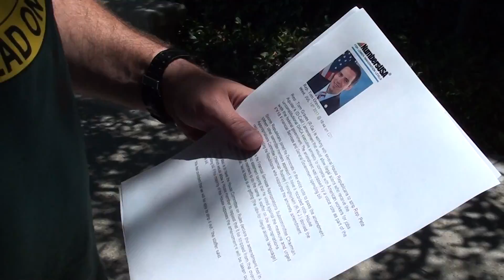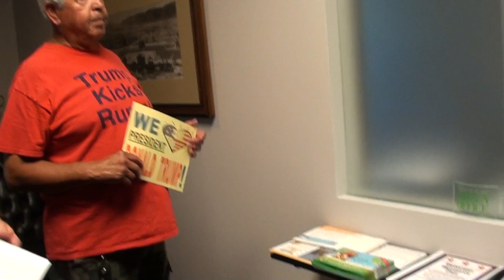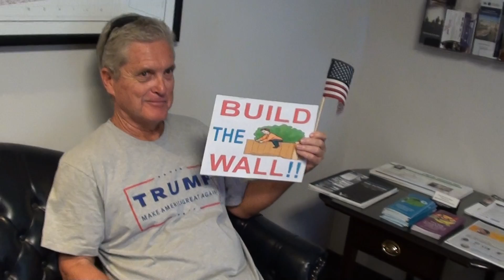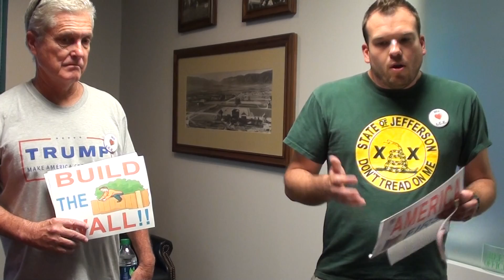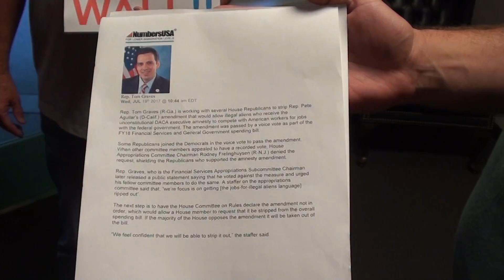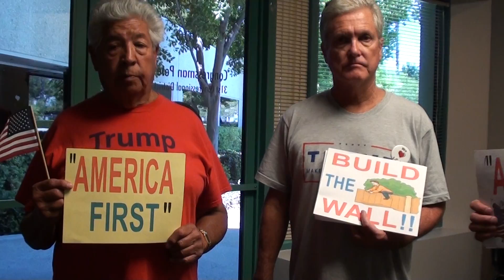Rep Pete Aguilar PUT ON NOTICE: DACA Amendment Must Be REMOVED!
7/21/17 San Bernardino, CA   Rep Pete Aguilar is the author of amendment that would allow DACA "Dreamers" to apply for federal government jobs, which was "sneaked" into the spending bill.
Trump Supporters/Constituents dropped by Rep Pete Aguilar's San Bernardino office to put him on notice that they, along with citizens nationwide, are contacting House Leadership demanding that Rep Pete Aguilar's DACA amendment be REMOVED from the spending bill.

CA Democrat Rep Pete Aguilar introduced this amendment that would allow illegal aliens with DACA status to work for the federal government! Video by Robin Hvidston, We The People Rising.

July 14, 2017 Rep Pete Aguilar Press Release
Last night in the Appropriations Committee, Rep. Pete Aguilar passed a critical amendment that was added to the Financial Services and General Government Subcommittee appropriations bill, which would allow Deferred Action for Childhood Arrivals (DACA) recipients, also called Dreamers, to be eligible for federal employment.